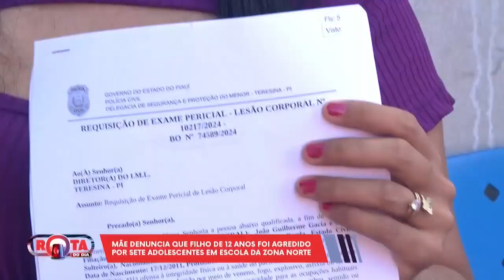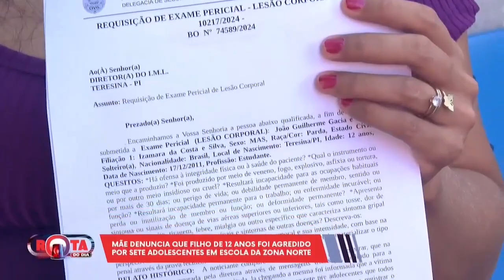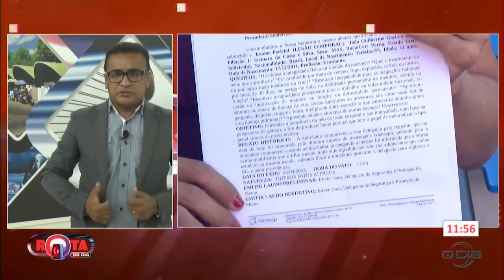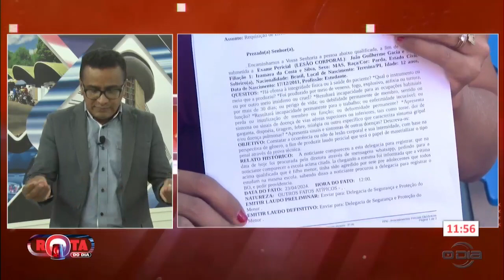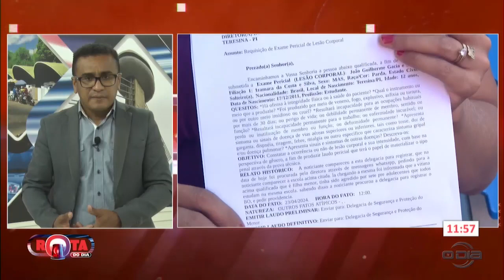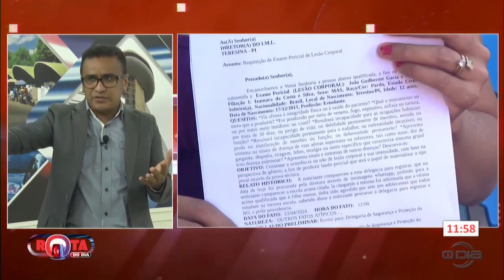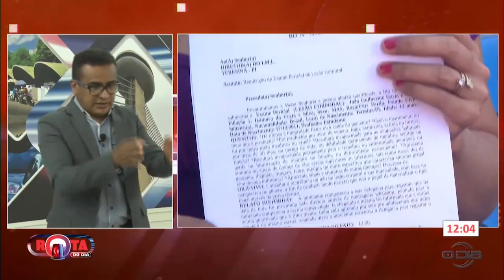Mãe denuncia agressão a filho de 12 anos por sete adolescentes em escola pública 25 04 2024